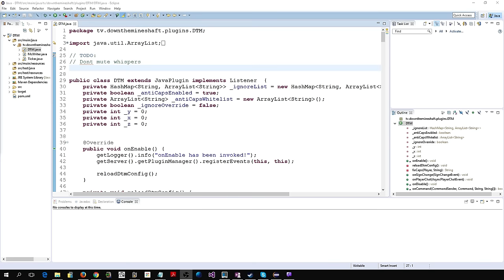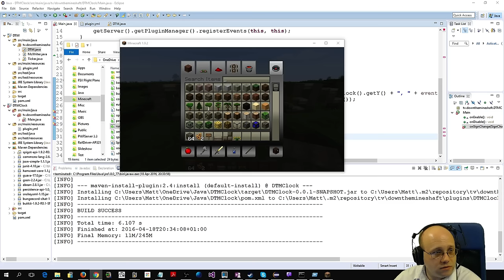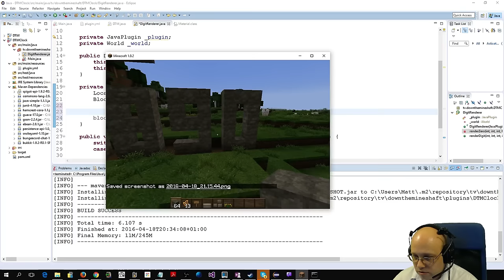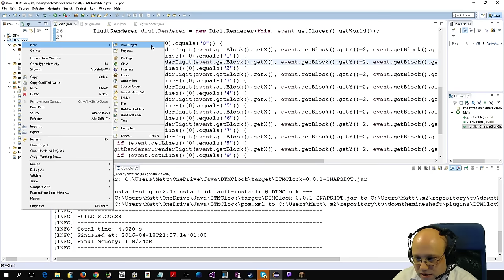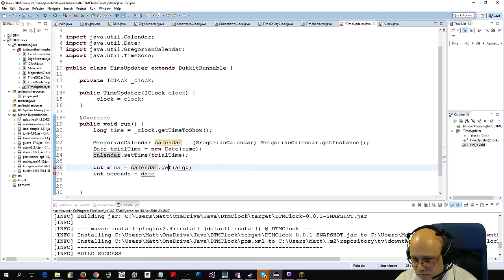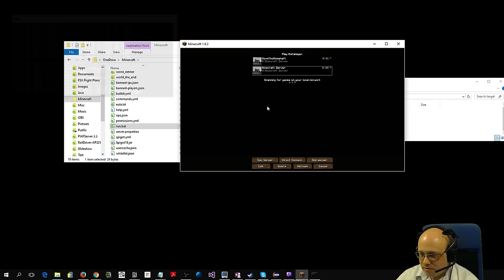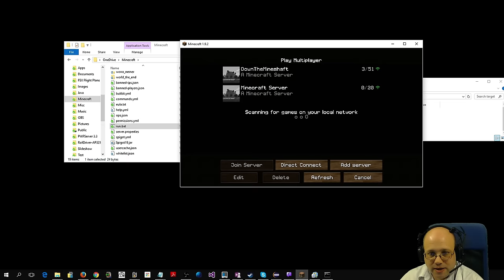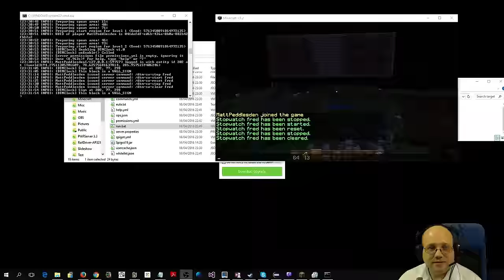Coding Live: Minecraft Clock Plugin #1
In this stream  I start a new plugin for Minecraft to create large 3D clocks / stopwatches / countdown timers etc within the Minecraft world.  It should be useful for group events like build-offs or just as an interesting real time addition to the world.

In this coding series, I stream while I'm coding.  It's uncut and shows all the code, as well as all the problems :)  I'm new to writing Minecraft Plugins and sharing the learning experience as I go in the hope that it will help others see how easy it is too :)

Upon completion, the plugin will first go live on the Down The Mineshaft server and then once it's proven that it's working ok I will be releasing it on the curse/bukkit/spigot plugin repositories for public access.

You can join our public Minecraft server by connecting to "play.downthemineshaft.tv" with your Minecraft client (at the time of writing, it is 1.9.2).  No special mod packs are required.